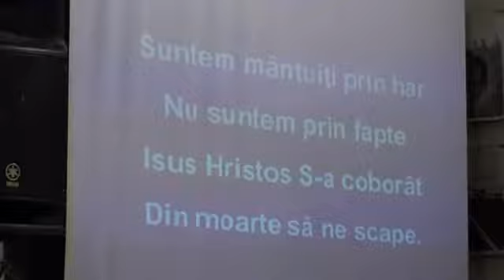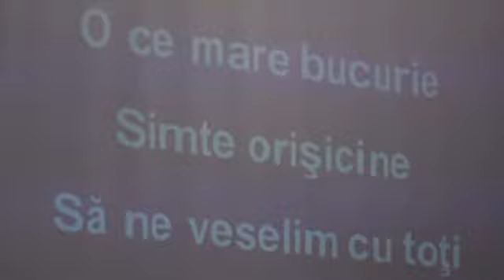Festivalul Colindelor 2011 - 3.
A teljes anyag megrendelhető DVD-n az imaházakban!